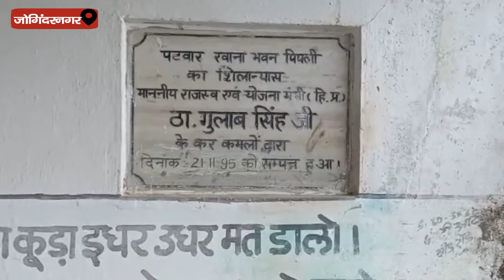गिरने की कगार पर इस पंचायत ता पटवारघर सरकार नहीं ले रही इसकी सुध !